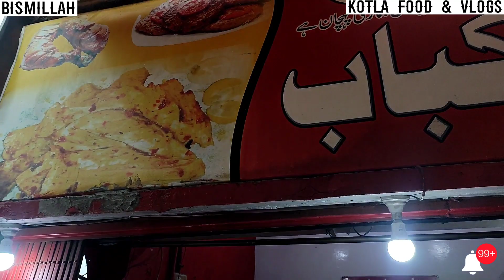Mardan Chapli Kabab | Gulzar e Madina Road Gujrat | Street Food Gujrat Pakistan | مردان چپلی کباب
Cover Topics

Video Description

Hello Guys Today In This Video I Am Going To Show You Mardan Chapli Kabab Which is Located At Gulzar e Madina Road Gujrat Pakistan. Hope You Like This Video.

Address: Gulzar-e-Madina Rd, Ramtalai, Bakhshupura, Gujrat, Punjab 50700

Video Made With :  Samsung S20 FE

Edditing Software : Inshot

Promoted Videos

1: Babar Samosa Wala Jalalpur Jattan

2: Landa Bazar Jalalpur Jattan

3: Khewra Salt Mines Tour

4: Chicken Tomato Karahi

5: Till Gur Aur Khoya Ki Barfi

6: Homemade Popcorn Easy Recipe

7: Chicken Spaghetti Recipe

8: Gola Kabab Aur Chana

9: Aloo Palak

10: Perfect Egg Fry At Home

11: Chicken Shami Kabab

12:  Carrot Cake